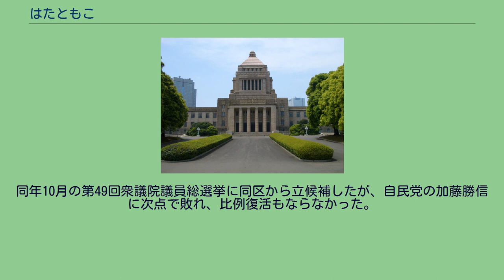はたともこ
はた ともこ（1966年8月26日 - ）は、日本の政治家、薬剤師。
参議院議員（1期）を務めた。
2009年6月に戸籍名を、秦 知子から「はた ともこ」に変更した。
広島県福山市出身。
広島県世羅郡甲山町立宇津戸小学校、広島大学附属福山中学校・高等学校、明治薬科大学薬学部卒業。
2000年・2003年の総選挙に岡山5区から民主党公認で立候補するが落選。
2007年の第21回参議院議員通常選挙に参議院比例区から立候補するが落選した。
2011年11月10日、参議院議長・西岡武夫の死去により、参議院議員に繰り上げ当選。
2012年、野田内閣の消費増税方針に反発し、7月2日に民主党に離党届を提出し、7月3日に受理された。
同月11日、国民の生活が第一の結党に参加した。
HPVワクチンの定期接種化に反対の立場をとり、2013年3月29日成立の改正予防接種法では、全国会議員中ただ1人反対した。
2016年2月には著書『HPV ワクチンは必要ありません』を著した。
同年7月の第23回参議院議員通常選挙に、「国民の生活が第一」の流れを汲む生活の党より比例区に出馬するが、同党からは比例区の当選者が出ず落選。
同選挙後、山本太郎の公設第一秘書に就任。
2016年6月、山本太郎事務所を退職。
2017年10月の立憲民主党結党以来、立憲民主党の活動を支え、2018年7月に立憲パートナーズ登録。
2021年9月、立憲民主党の岡山5区支部長に内定。
同年10月の第49回衆議院議員総選挙に同区から立候補したが、自民党の加藤勝信に次点で敗れ、比例復活もならなかった。